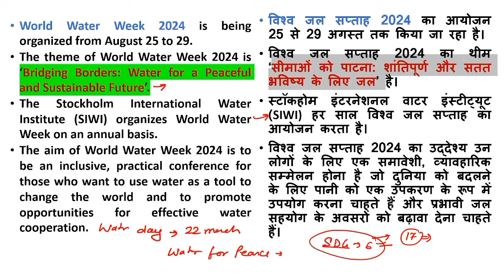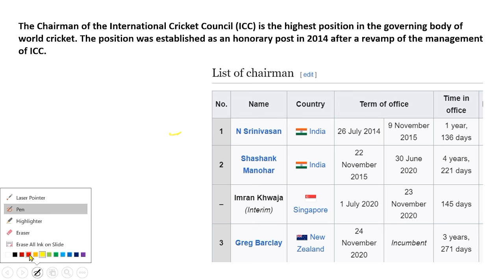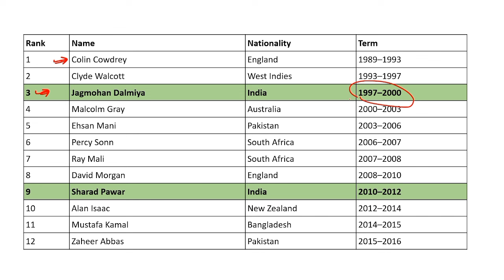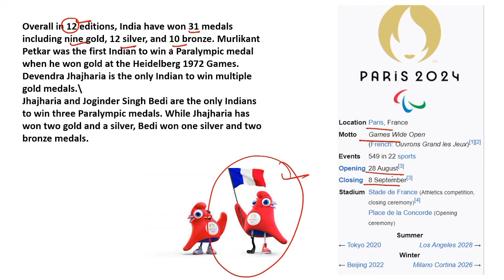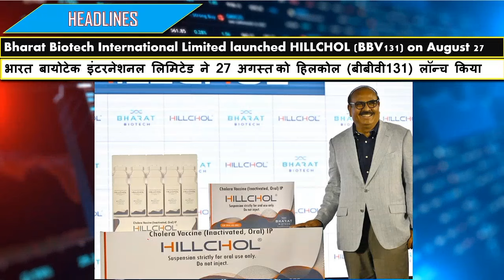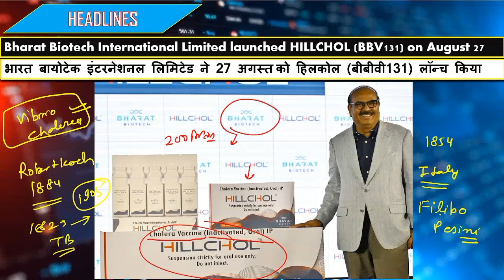29 August 2024 Current Affairs| Current Affairs Today | Daily Current Affairs | dca by rahul sir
29 August 2024 Current Affairs| Current Affairs Today | Daily Current Affairs | dca by rahul sir